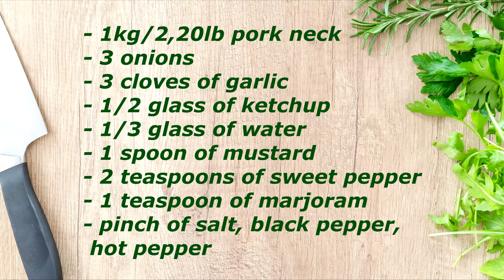YOU HAVE TO TRY - roast pork neck in onion